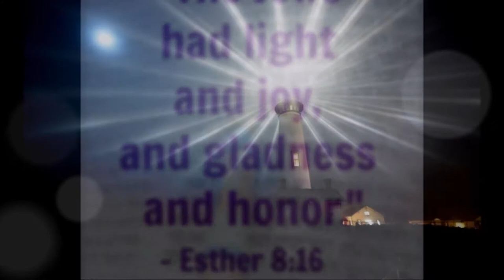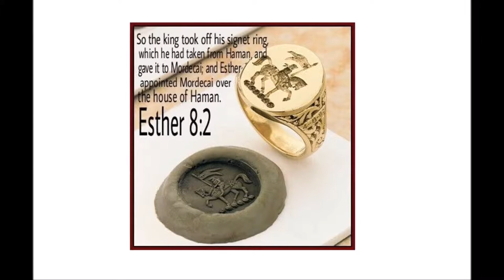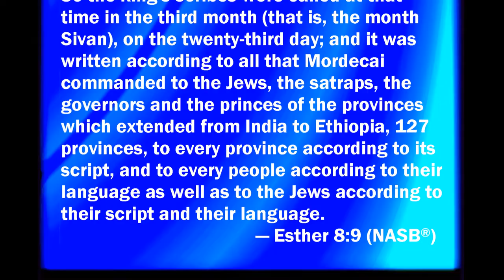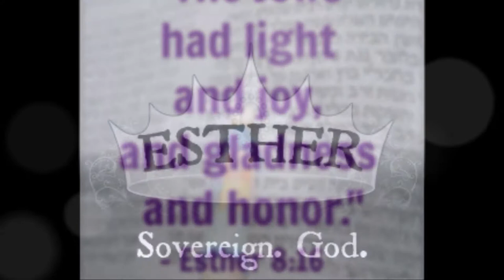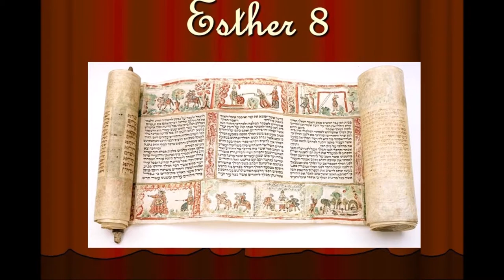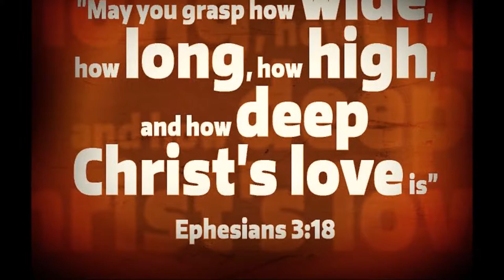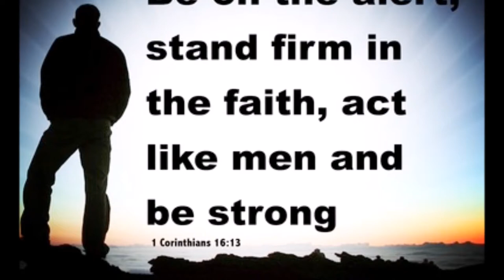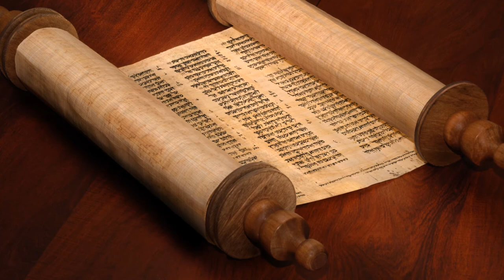Esther & Mordecai Vs LORD Jesus Christ - Esther - 8 Tele Bible Study - Dr. R. Jayakumar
எஸ்தர் & மொர்தெகாய் Vs ஆண்டவராகிய இயேசு கிறிஸ்து - யூதர்களுக்கு உதவும்படியான அரச கட்டளை - Esther & Mordecai Vs Christ Jesus - Esther - 8  Tele Bible Study - Dr. R. Jayakumar